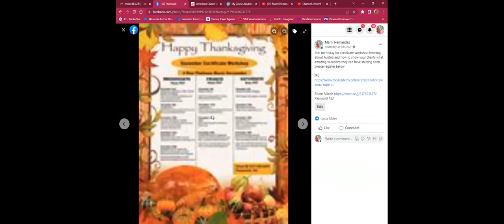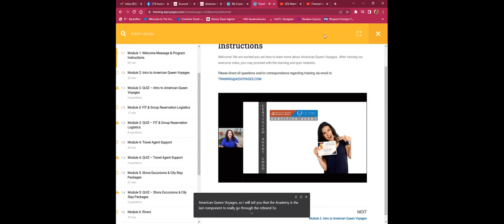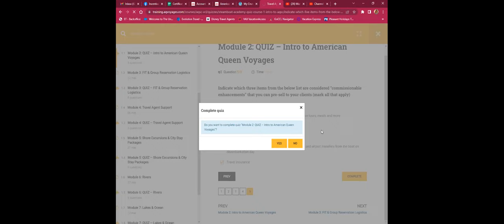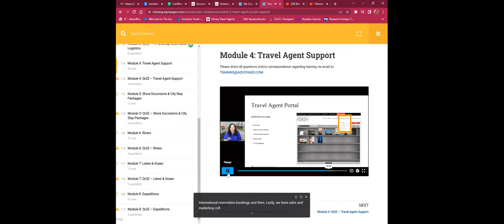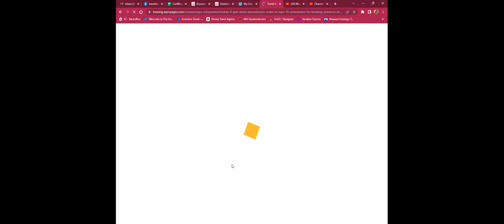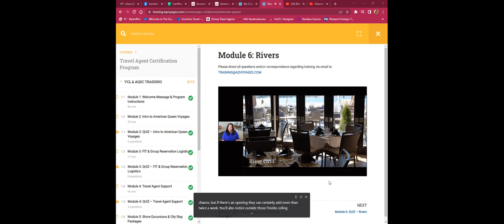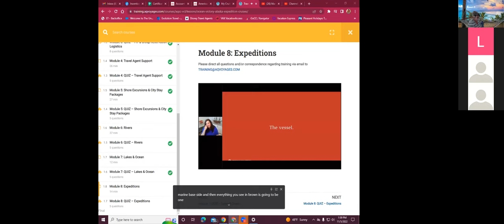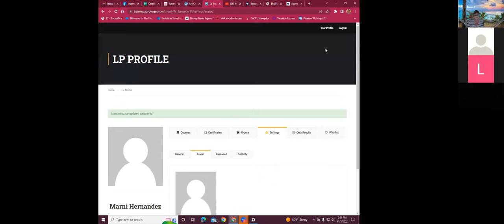American Queen Voyages Cert Workshop October 2022